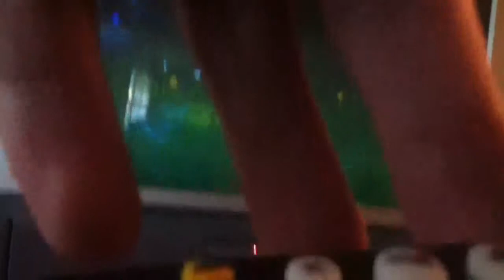LEGO Batman 2 DC Super Heroes - Chemical Crisis Minikit Guide + Citizen in Peril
Now, I know what you might be thinking: "Wait, you cut out quite a bit of parts in this level especially the 4 chemical machines except Dialum. Also the third part of the level. You don't usually do that during minikit guides." True but, since this is the longest level in the game, I didn't want to record the whole level because that would be like a 15 minute episode and I don't want that. So I cut it short to 7 minutes.
Minikit Guide is for level 5 Chemical Crisis (Race to Ace)

Required characters are:
Lex Luthor: 250,000 studs at the Yacht Club
Poison Ivy: 125,000 studs at the Botanic Gardens
The Joker is also required who is 250,000 studs where this level takes place but you can get away with using the Electricity Suit both times.

You can only get 2 out of 10 minikits in story mode. The times for the minikits are:
Minikit 1: 0:07
Minikit 2: 0:13
Minikit 3: 0:51
Minikit 4: 1:34
Minikit 5: 3:26
Minikit 6: 4:04 Find 3 presents around 2nd area of the level. Get Acrobat Suit for the 3rd one
Minikit 7: 4:43
Citizen in Peril: 5:45
Minikit 8: 6:11
Minikit 9: 6:45 Extinguish 5 groups of fires around 3rd area of the level
Minikit 10: 7:30 Use heat vision against 5 gold air conditioners around the final area of the level.

If you get super hero, get all 10 minikits and save the citizen, you will get 3 Gold Bricks.

Super Hero Requirement: Around 313,000 studs

Minikit Reward: Joker's Helicopter